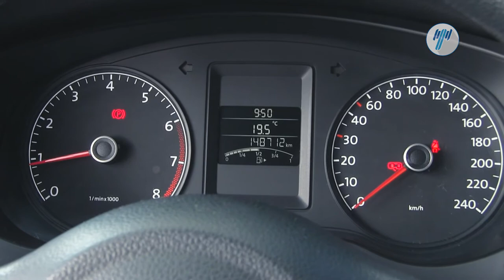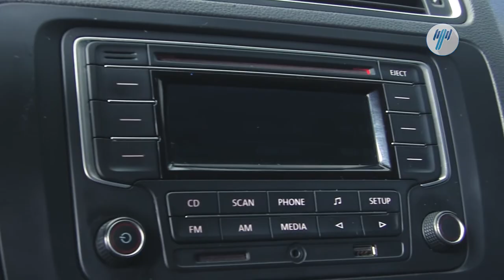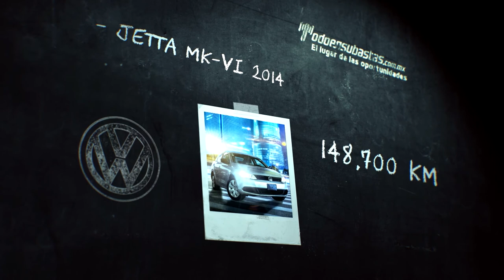VW • Jetta MK VI 2014 • EM255265